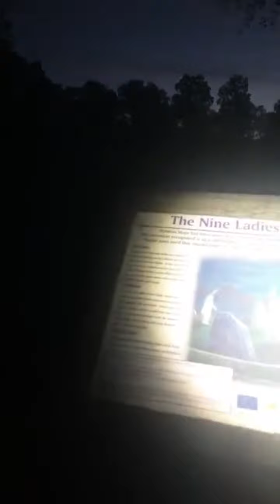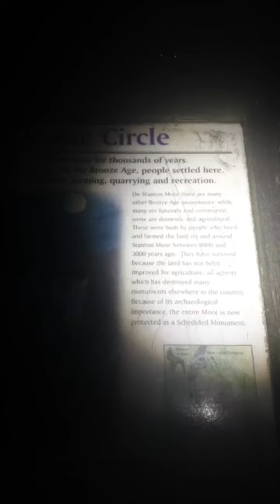nine stone ladies